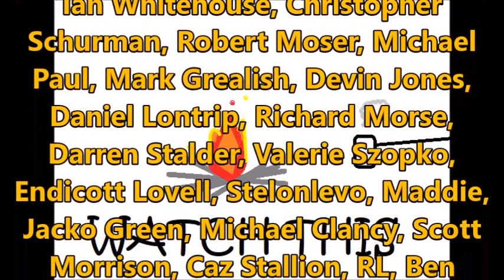Short Circuit-Reboot-Writer Dan Milano Talks About-Creation-Respecting History While Moving Forward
HAW BOOKS AMAZON

“Of all sad words of tongue or pen, the saddest are these, 'It might have been.”

― John Greenleaf Whittier, Maud Muller - Pamphlet

For a chance to let me break your heart Check out Amazon Here for "Dying Embers"